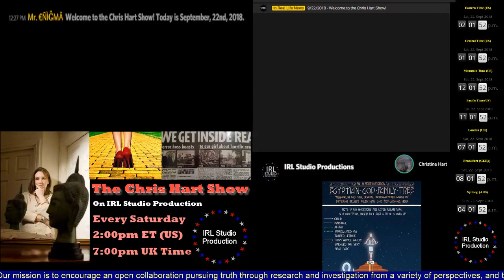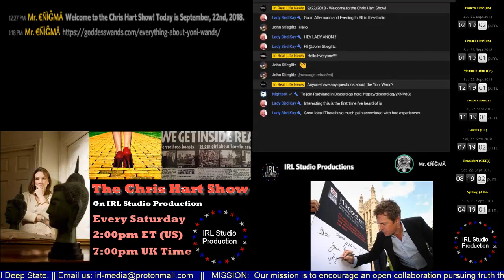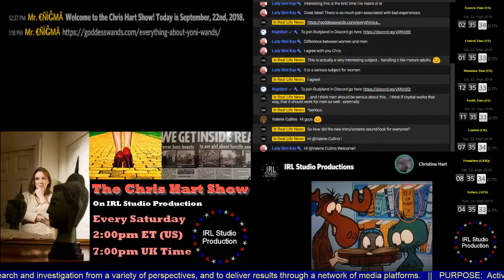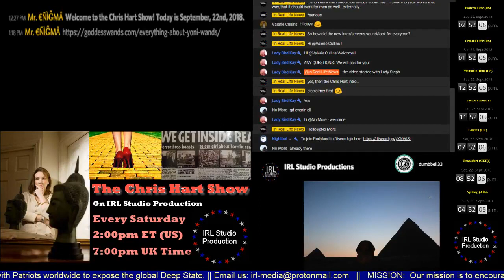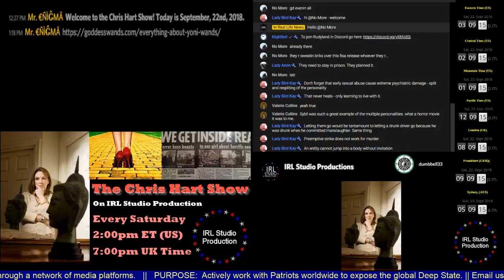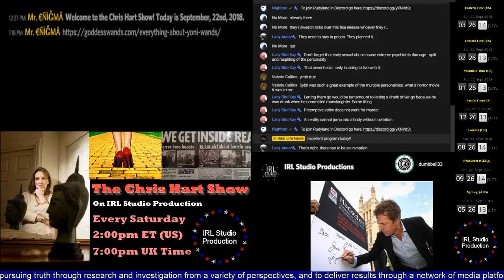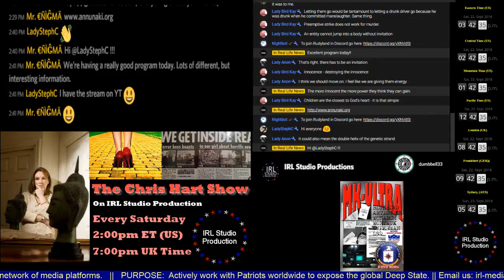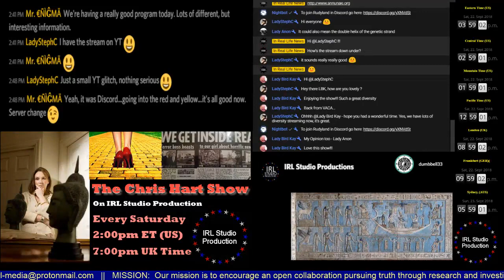Christine Hart - Private Investigator - Guests on USA's IRL MEDIA.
I guest on Irl Media's news show where we talk about Gwyneth Paltrow and her Yoni.

National & World News and Commentary.  Also covering Resignations, QCrumbs, POTUS Tweets and more!

All of our Sister (IRL Media Sites)